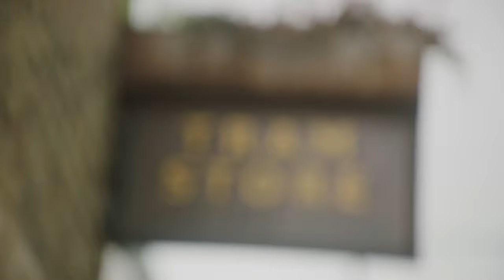A guide to Shared Ownership | Owning your own home, finally made possible | Peabody New Homes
Shared Ownership is a government-backed scheme that has enabled over 200,000 people to get on the property ladder, who otherwise wouldn’t have been able to.

In a nutshell, Shared Ownership allows you to buy a share of your home with a mortgage. This can be as little as 25% or as much as 75% initially.Typically, people start with a 30% share.

To be eligible for Shared Ownership, your household income cannot exceed £90,000 when buying a home in London (£80,000 when buying outside of London).